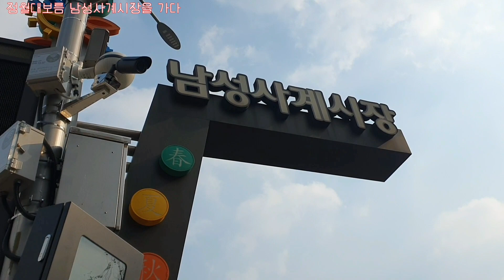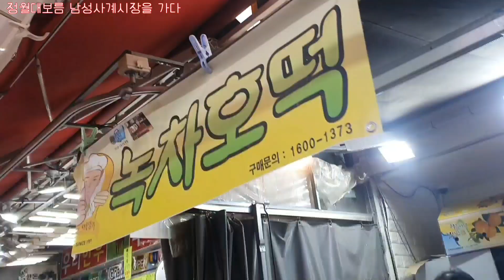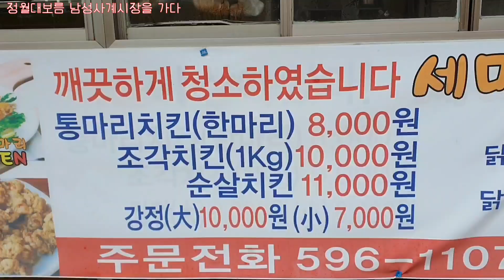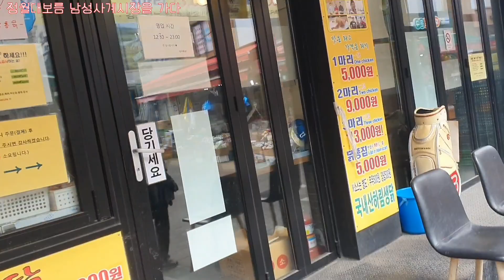두툼한 수제떡갈비 7장 만원, 사당동 남성시장 떡갈비